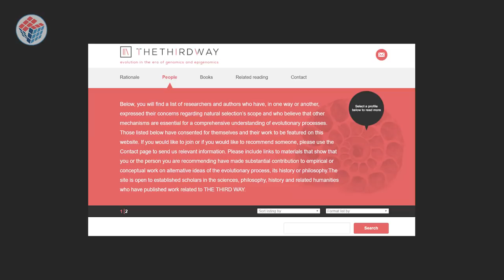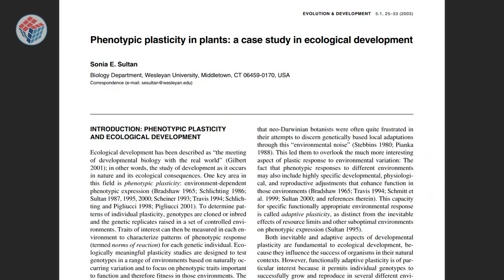Third Way of Evolution: Neo-Darwinism in a Cheap Tuxedo? | Believe You Me, Ep. 13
Evolution is real. But Neo-Darwinism is false. What if there is another alternative to design?

In recent years, Neo-Darwinism has come under increasing attack from biologists themselves. Some have grouped together to propose a new 'Third Way' of Evolution, i.e.: not creationism, and not Neo-Darwinism. (As if those are the only two options!). This group includes Denis Noble, James Shapiro, and others. But as we show, the proposed 'Third Way' is just Neo-Darwinism on steroids.

While Neo-Darwinists falsely claim that modern design perspectives are 'creationism in a cheap tuxedo', we think Third Way of Evolution is 'Neo-Darwinism in a cheap tuxedo.' The mechanisms are certainly cool and interesting, and there's great science underpinning them. But we are left with the obvious questions: where did these mechanisms come from? And where is the evidence that they can act 'automatically' and produce large-scale progressive evolutionary change? Wouldn't we have seen them at work in Lenski's experiments?

The only real answer to the enigma of evolution is to propose an Intelligent Mind guiding both mutation and environmental pressures over evolutionary history. Without positing that, evolutionary biology will continue to flail in it's current state.

Rational Religion: Making Sense of Spirituality

Your hosts are brothers Tahir & Umar Nasser: two British doctors working in the UK.

Umar Nasser @UmarN91